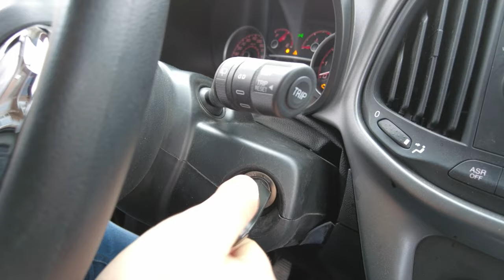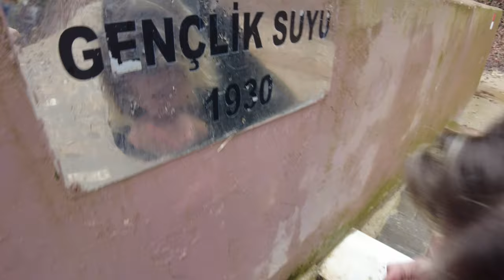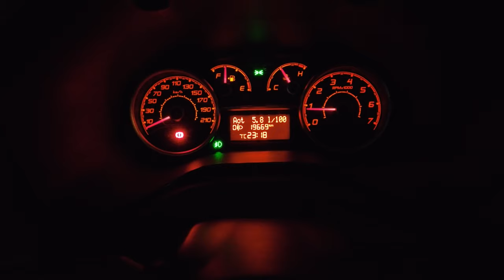Ormanda Gençlik Suyu Bulduk | Balıkesir Gönen Vlog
Küçük bir hafta sonu gezisinden anılarımızı bırakıyoruz geride. Dağ Ilıcası Gençlik Çeşmesinden akan suyun tadı bizi oldukça şaşırttı. Yemekleriyle ve eşsiz doğasıyla Gönen turumuz sizlerle. Kocaeli-Balıkesir arasi yolculuğumuzda yoldan topladığımız pampas otlarını da unutmayalım. İyi seyirler.